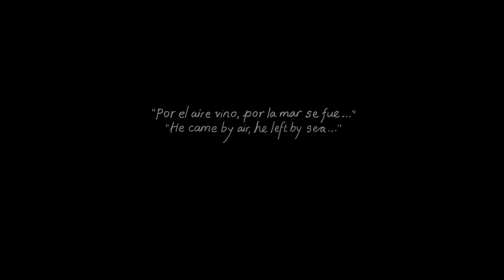Loch & Key | GIL PEREZ (Official Music Video)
Video by Leyla Akdogan for the release of Loch & Key's new album Slow Fade. Preview, buy & download songs including "Gil Perez" & "Admiral Risty" on iTunes now: